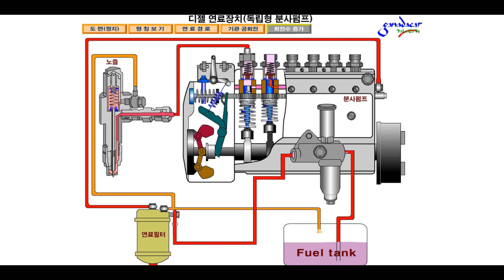carakerja ANIMASI CARA KERJA INJEKSI MESIN DIESEL PALING DETAIL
Selamat datang di Kalitalang Online Channel. Disel injection ( direct ).